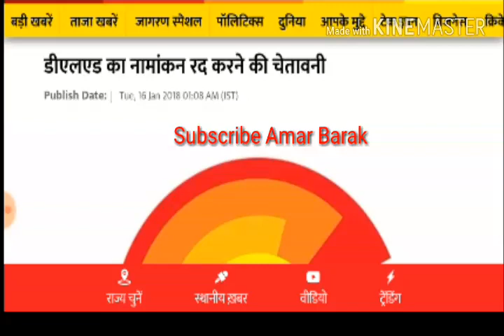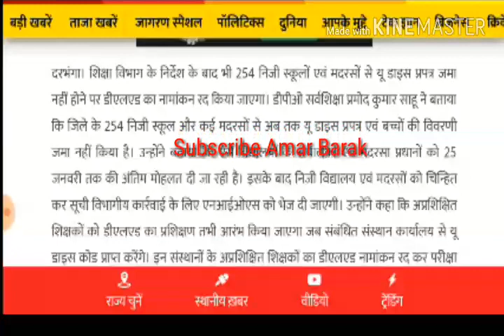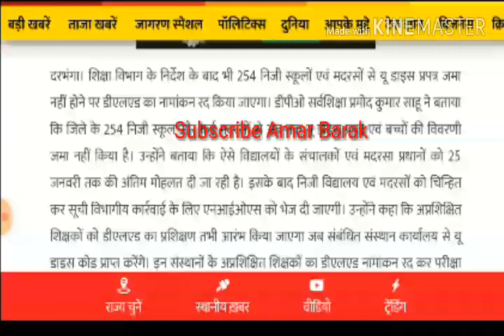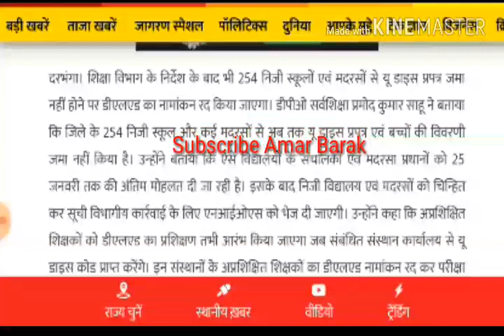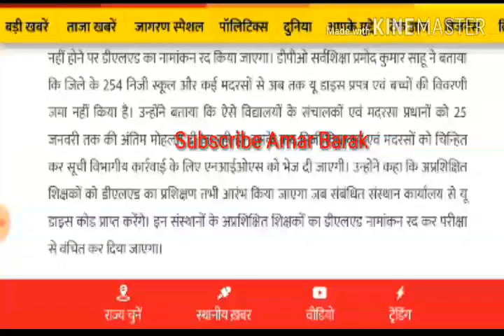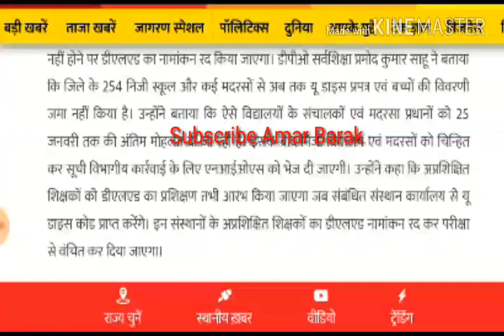Nios D.el.ed নতুন খবর 16-1-18 রেজিস্ট্রেশন বাতিল হওয়ার সম্ভাবনা প্রবল ,যদি এই কাজটি হয় নাই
Nios deled registration